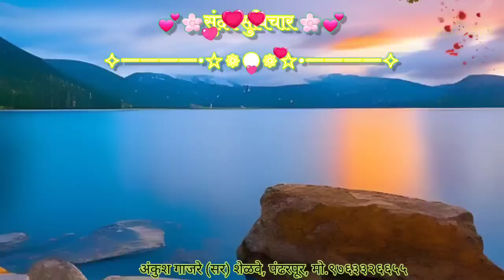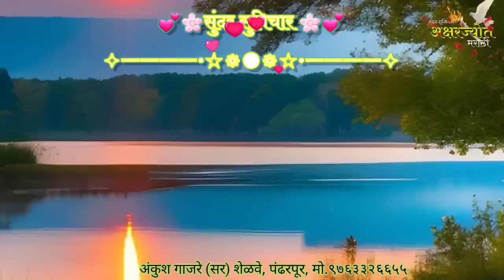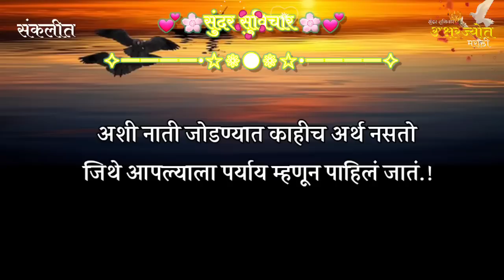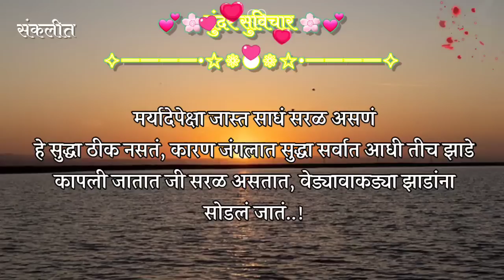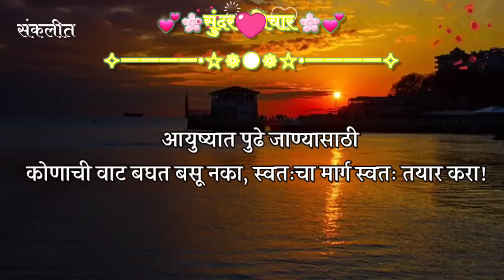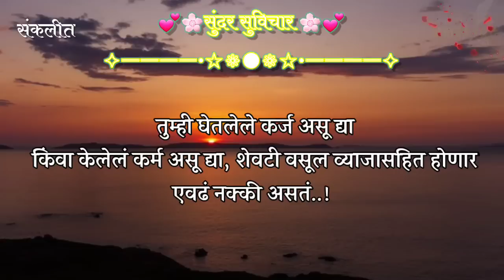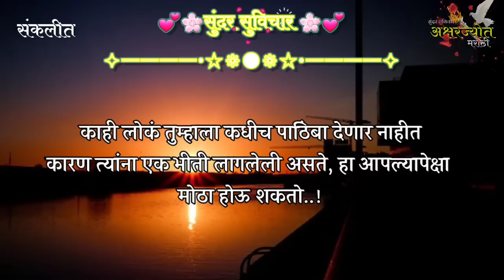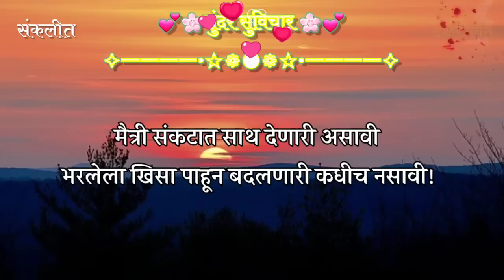Inspired Quotes | Suvichar | जास्त साधे-सरळ राहू नका, आपल्या सगळ्या गोष्टी सांगत बसू नका | Part-1058